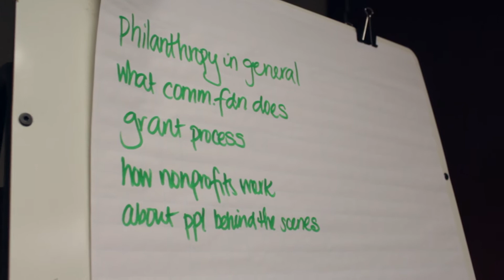Educating on the Importance of Foundations NO MUSIC